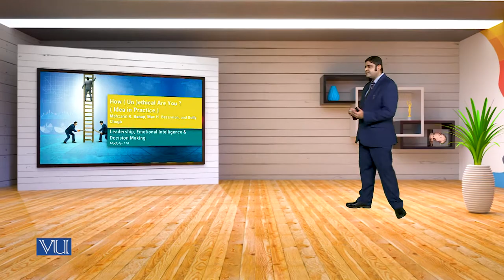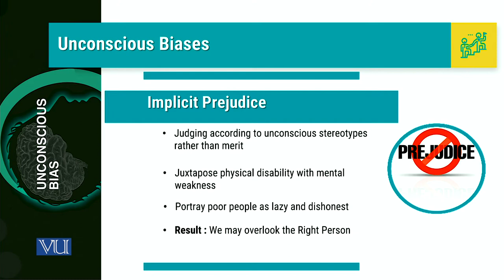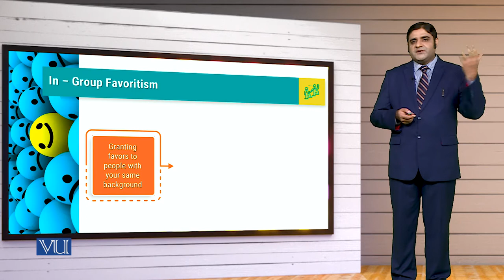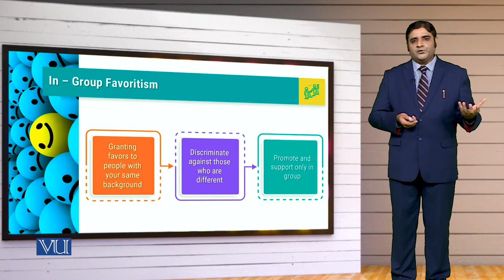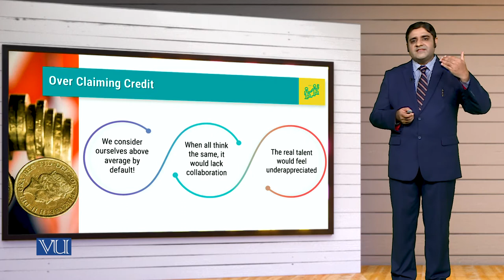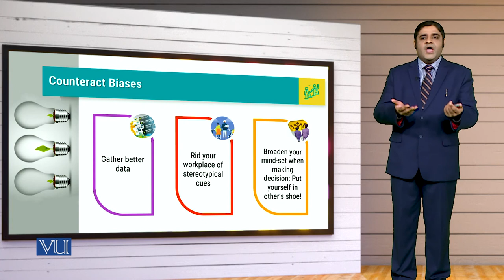MGT714_Topic110 | Leadership, Emotional Intelligence & Decision Making